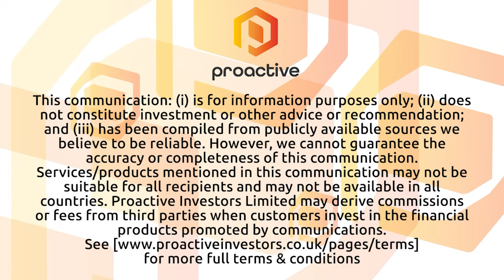Chariot to continue "looking for upside" after completing FEED stage at Anchois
Chariot Ltd (AIM:CHAR, OTC:OIGLF) technical director Duncan Wallace speaks to Proactive's Thomas Warner after announcing the completion of the Front-End Engineering and Design (FEED) on the key components of its flagship Anchois gas development project, offshore Morocco.

Wallace reveals what the news means for the business, adding that Chariot will "continue looking for upside" within and around the project.